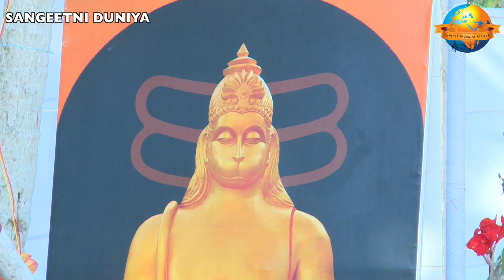Nilesh Gadhvi || Gujarti Ghazal - Bhajan || Morari Bapu || Mehfil || Ramkatha Trivandrum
nilesh gadhvi at ramkatha trivandrum